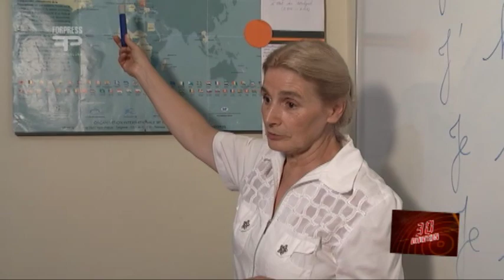30 Minutos - Estrangeiros Pt. 2 - Bloco 01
Você vai saber o que o Brasil mudou na vida de uma francesa que mora há mais de 30 anos em Teresópolis.
O estrangeiro que veio para o Brasil de um dos lugares mais conturbados do mundo e hoje cuida da segurança em Teresópolis.
E você vai ver também: no lugar do chocolate e dos relógios de luxo, produtos sem agrotóxicos. Saiba quem é o suíço que escolheu viver na zona rural de Teresópolis.